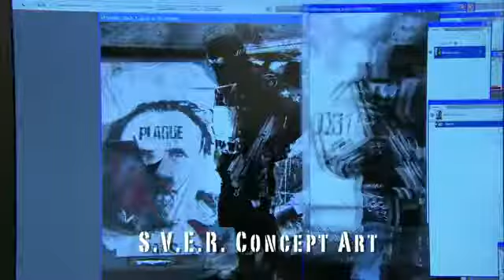MAG - Dev Diary 3 (S.V.E.R. Raven Valor)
By 2025, government militaries no longer exist. There are only Private Military Corporations, or PMCs, hired by the governments around the world to protect their interests.
In MAG, there are three different PMCs for the player to join: Valor, Raven, and S.V.E.R.